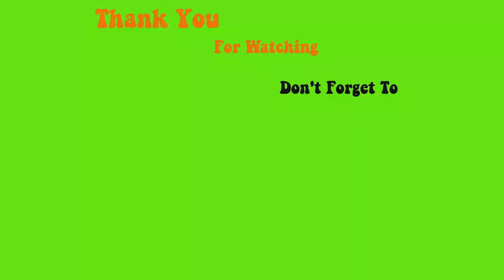123go xs sculpture oval - Max Estrada